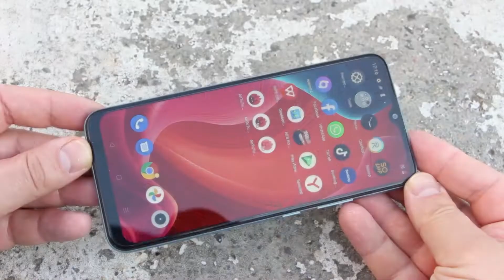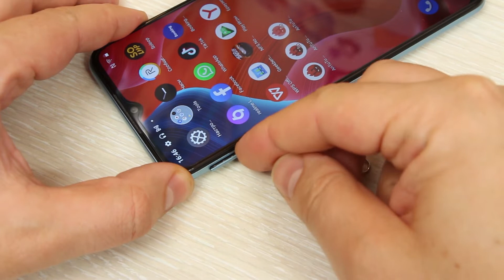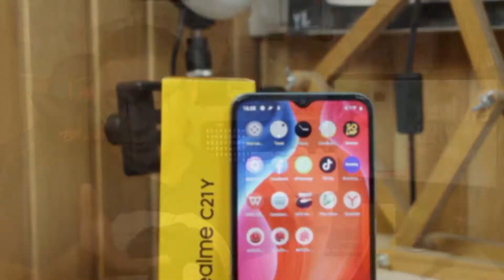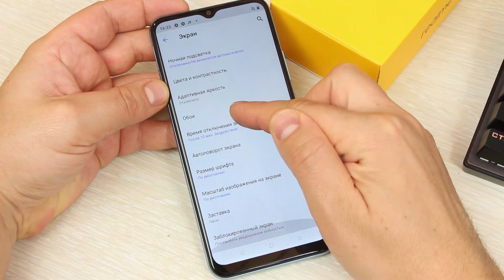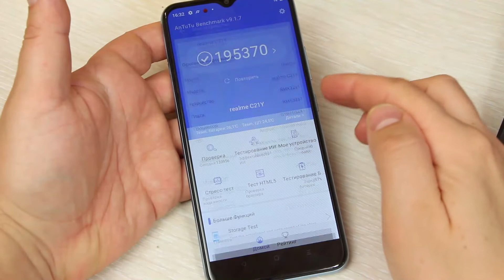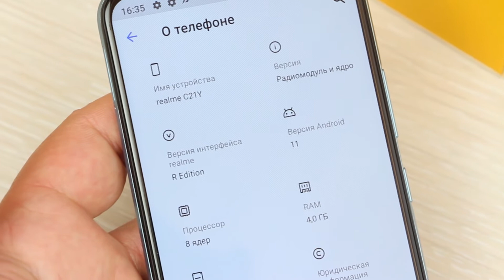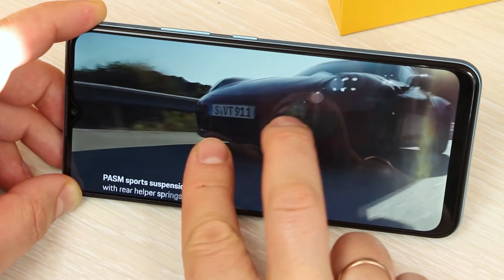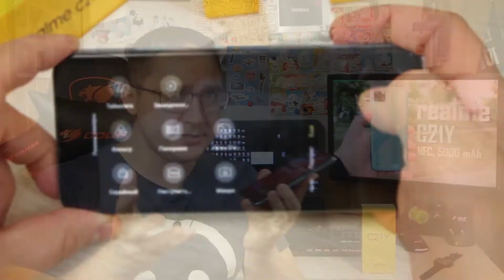realme C21Y - таким должен быть бюджетный смартфон в 2021 году! Обзор и впечатления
realme C21Y - достойный смартфон, если ограничены в бюджете.

Внутри смартфона  8-ядерный процессор Unisoc T610 , 4 ГБ оперативной памяти, батарея на 5000 мАч. Подробности и впечатления смотрите в видео обзоре реалми C21Y.

Примеры фото на основную, фронтальную и широкоугольную камеру смартфона realme C21Y